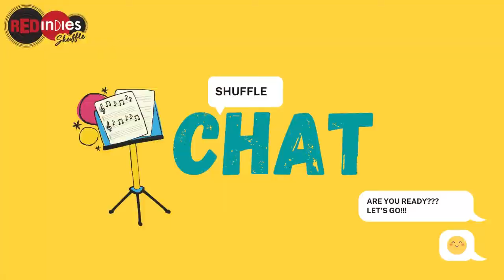Amazing conversation with Guru Randhava and Sanjana Sanghi | Shuffle Chat | Red Indies | Red FM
Shuffle Chat with very amazing @gururandhava and @sanjanasanghi96

Catch @jmanshouts amazing conversation with Guru Randhava and Sanjana Sanghi

Now Enjoy your favourite show on the Red FM APP.